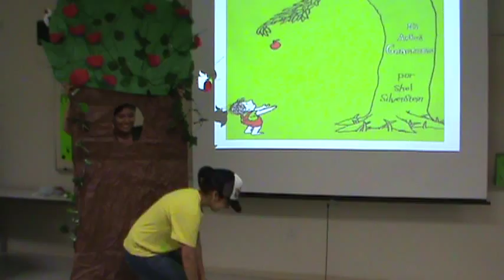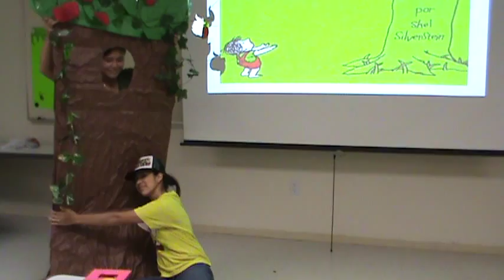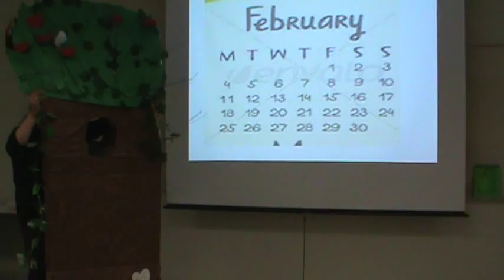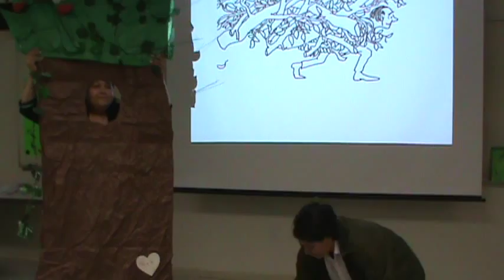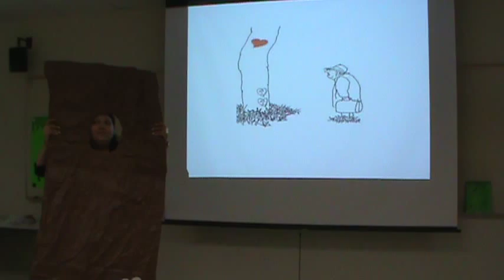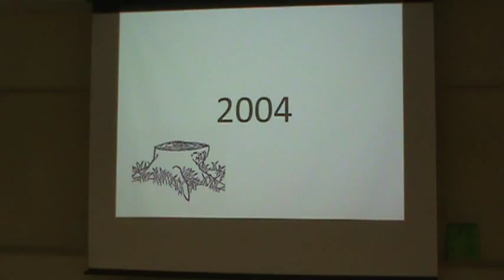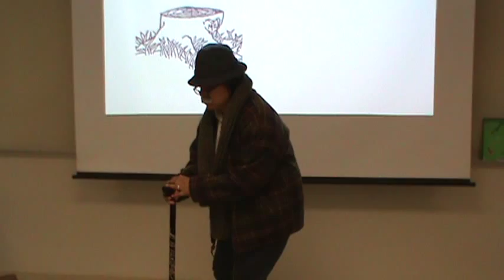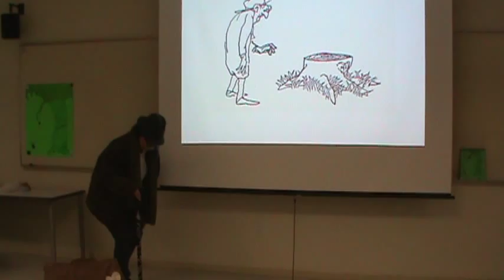El Arbol Generoso